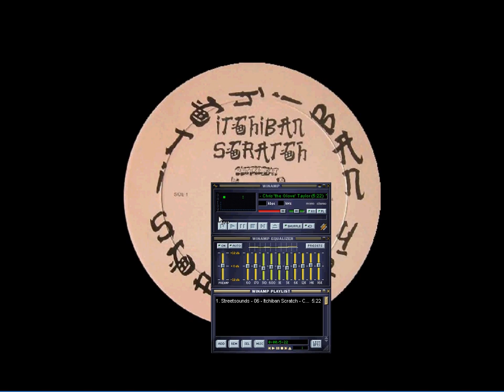Old School Beats "Itchiban Scratch"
More old school...a rare one to find none the less.